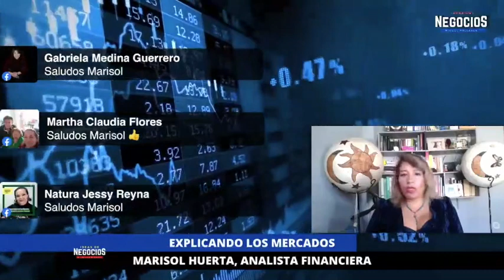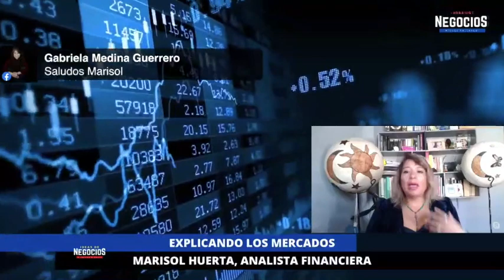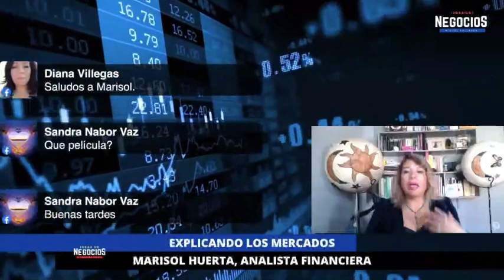Análisis de mercado 27 de enero 2021 Marisol Huerta